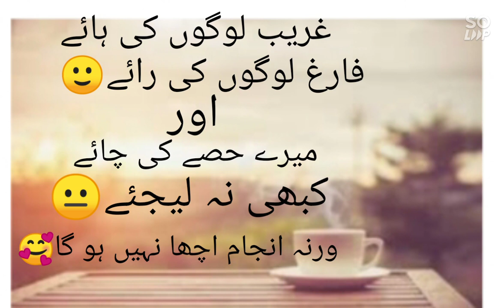poetry about ☕ tea.☕ urdu tea poetry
this post about tea.      tea is a 💕.            aao sb bhula k chay pety hn